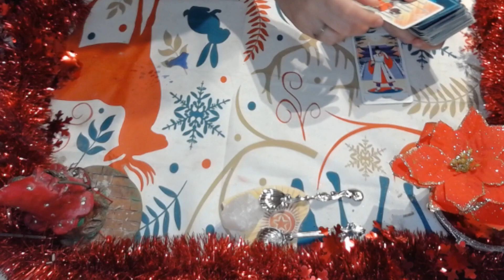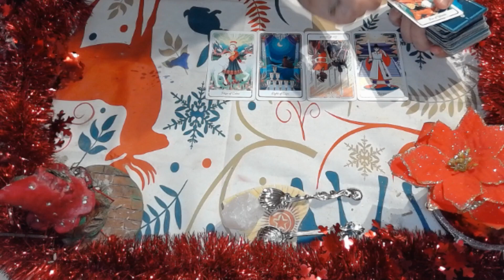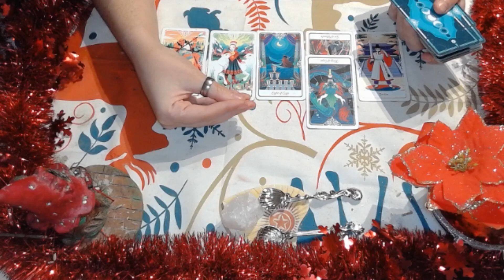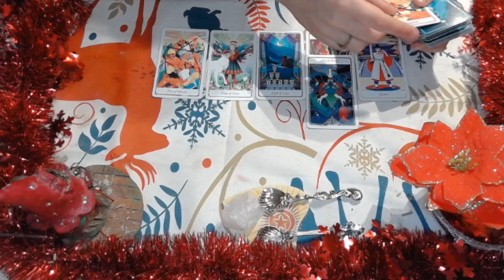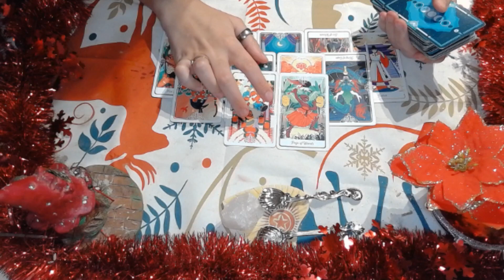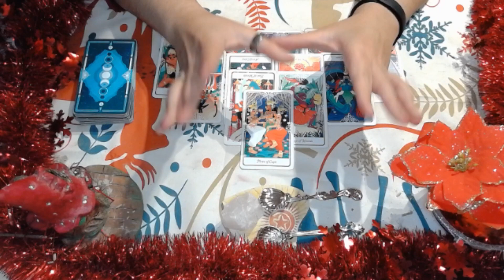QUE TE DEPARA 2023?♓ PISCIS, DESCUBRELO TODO CON ESTE HOROSCOPO DE AÑO NUEVO🎀🎆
Descubre que tiene el destino preparado para 2023 con este Horoscopo de Año Nuevo mes a mes. Nuevos amores, cambios imprevistos, mejoras labores, dificultades sociales, peleas, reconciliaciones, pasion... TODO LO QUE NECESITES SABER PARA ESTE AÑO QUE ENTRA!!